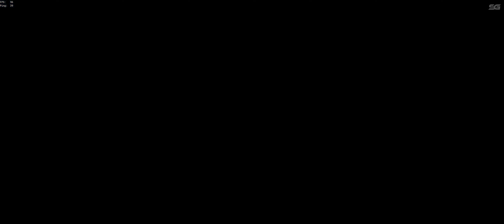An Explosive Session! | Season 11 | Sea of Thieves | No Commentary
Unleash your inner pirate with our whimsical Sea of Thieves-inspired Merch-collection

⚓ Welcome aboard, fellow adventurers! 🌊 Join us on the seas for an unforgettable voyage filled with laughter, treasure hunting, and love. 🚢💑

🌟 About Our Channel:
Ahoy, mateys! We are SimGame Channel, a dynamic duo (sometimes trio) sailing the seas in Sea of Thieves, sharing our epic adventures, daring escapades, and the occasional pirate shenanigans. Whether you're a seasoned sailor or a landlubber dreaming of the open ocean, our channel is the perfect place to immerse yourself in the world of high-seas hijinks!

What to Expect:
🗺️ Treasure Hunts: Embark on thrilling treasure hunts as we navigate the treacherous waters in search of hidden riches and legendary loot.

⚔️ Epic Battles: Witness intense ship-to-ship combat and heart-pounding encounters with fearsome sea monsters and other pirates. We'll show you the ropes on how to conquer the toughest adversaries.

🤣 Banter and Laughter: Sail along with us for the banter and laughs! Our playful and positive commentary will keep you entertained throughout the journey.

💖 Sailing with Love: Join us as we navigate the Sea of Thieves hand-in-hand, sharing the joy of gaming and the thrill of the open ocean as a couple. Our adventures are not just about the game; they're about the bond we share as we explore together.

🚀 Schedule:
Monday 8pm CET: No Commentary Video
Wednesday: Around 7:30PM CET: No Commentary stream with Toothferry & Lem0nCurry
Saturday: Around 7PM CET: Commentary stream with the one and only Toothferry

⚓ Support the Crew:
Love what we do? Your support helps our ship sail farther and our adventures grow bigger!

Embark on this journey with us, and let's make waves together on the Sea of Thieves! 🌊⚔️💕